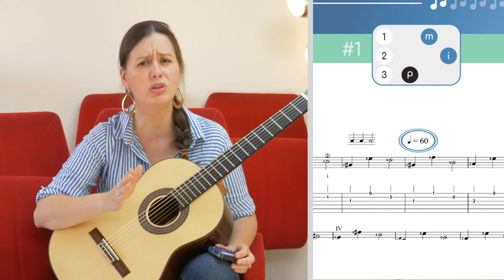Tutoriel : Maîtriser les rythmes simples et travailler au métronome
Bonjour à vous, pimistes !

Vous souhaitez apprendre à maîtriser les rythmes simples et à travailler au métronome ?
Cette vidéo est faite pour vous !